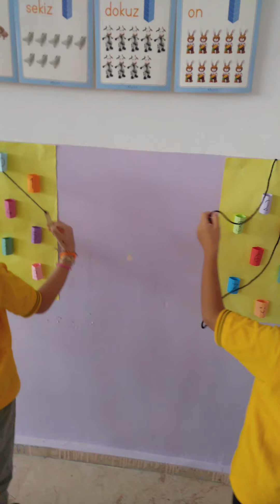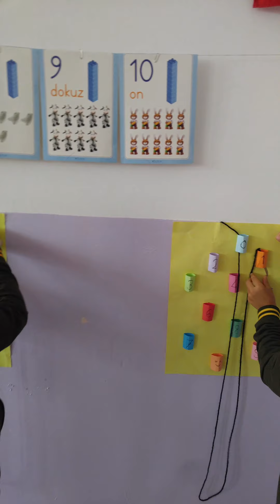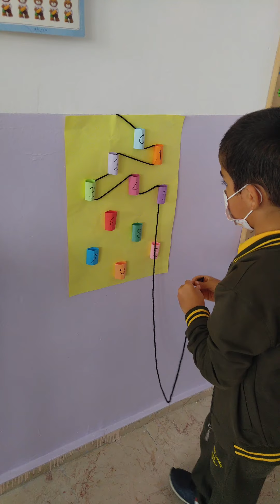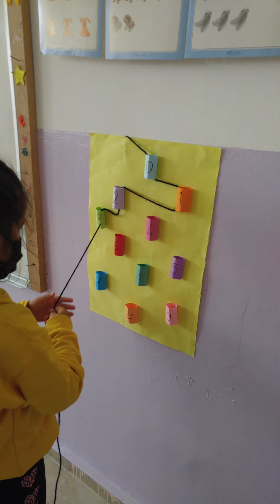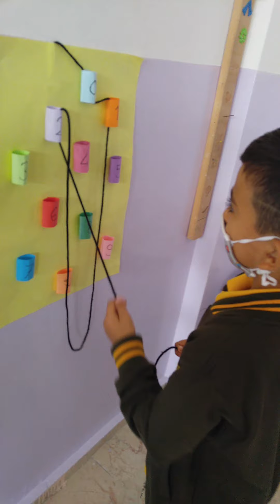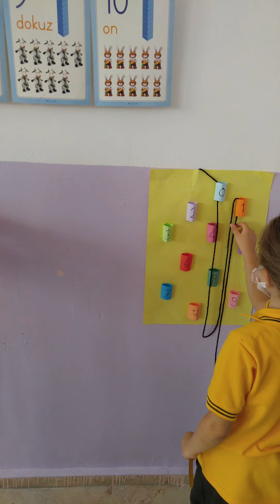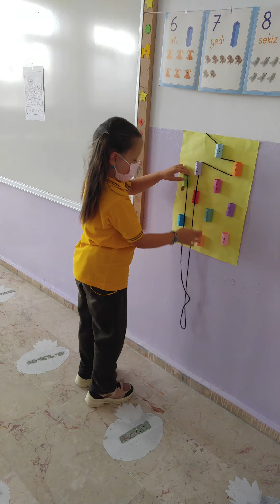Eğitsel Oyunlar/Rakamlar Oyunu/1. sınıf etkinlik/Sayıları Öğrenelim/1. sınıf eğitsel oyun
Evde çocuklarınız ya da sınıfınızda öğrencilerinizle uygulayabileceğiniz yapımı kolay ama çok eğlenceli bir etkinlik :)
İlerleyen zamanlarda tek ve çift sayılar için de kullanmayı planlıyorum.